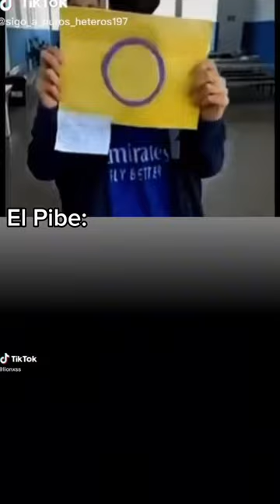El Pibe bien Hetero 😎😎